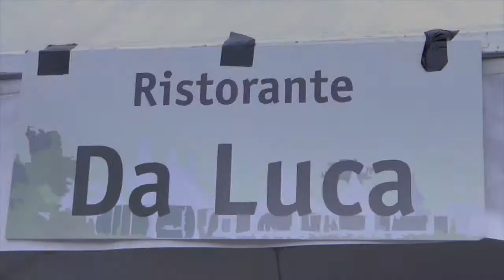Restaurant Da Luca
Restaurant Da Luca, Hoogeveen culiair 2010